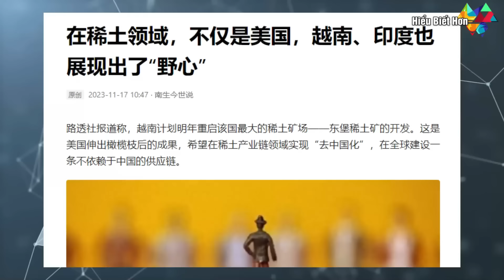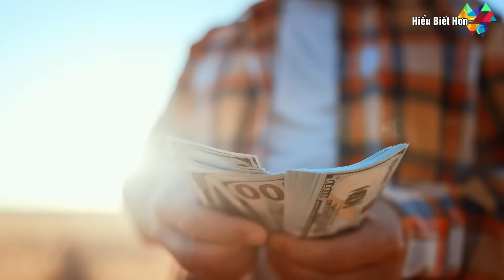Úc vội mời Thủ tướng Việt Nam sang thăm lúc này để làm gì ?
Thủ tướng Việt Nam sang Úc lúc này để làm gì ?